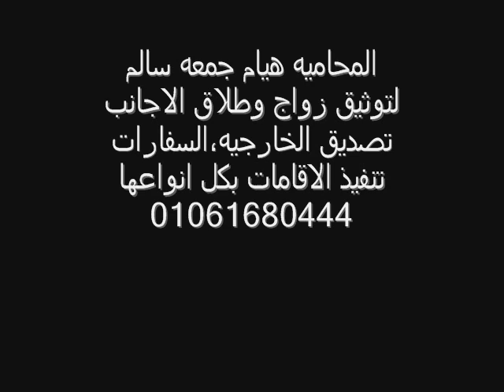توثيق عقد زواج بين ليبية من سوداني مع أفضل متخصص المستشار هيام جمعه سالم01061680444